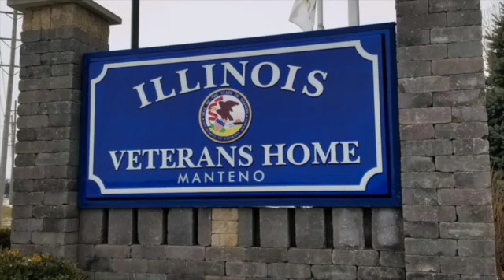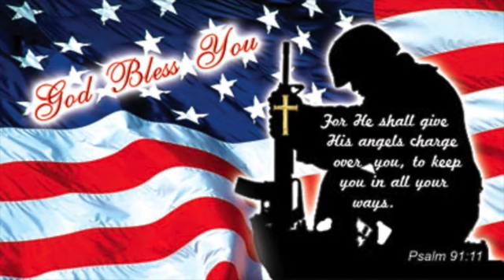Honoring the Veterans at the Manteno Veterans' Home - November 11, 2020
At the Border Town Parishes in Kankakee County - IL, we have been working with Mr. David Pedersen of the Manteno Veterans Home in an effort to support the folks over there who faithfully have served our country. Many of the men and women living there have no families or friends that come to visit and Mr. Pedersen had asked that we provide resources to bring them hope.

David sent us a "needs" list of items for the vets. In addition, he asked that we create some type of video that can be broadcast on the television there, showing our country's support for their efforts in protecting us. This video is part of the service life from the Catholic Churches in the area that support our veterans.

If you would like to provide any of the following for these men and women who have served our country, please ship them to

The Manteno Veterans' Home
Attn: Volunteer Services
1 Veterans Drive
Manteno, IL  60950

The Veterans Home is looking for...

NEW PERSONAL CARE ITEMS...
Men's T-Shirts (Sizes M-4XL)
Men's Sweatshirts (Sizes L-4XL)
Men's Pajamas (Sizes L-4XL)
Sweatpants (Sizes M-4XL)
Diabetic Socks
Pre-Electric Lotion
Electric Razors (New)
Aftershave
Body Wash (Men & Women)
Cologne for Men (AXE Spray)
Kleenex
Hair Cream

FOODS
Small Candy Bars (No Nuts)
Individually Packaged Chips
Soft Breakfast Bars
Coffee (Regular & Decaf)
Soda (Diet & Regular)
Individually Packaged Cookies
Puffed Popcorn Regular/Cheese
Sugar Free Gum/Freedent
Candy (Sugar-Free / Chocolate Bars)
Snack Cakes (Little Debbie/Hostess)
Packaged Crackers (Cheese/Peanut Butter)
Cookies (Regular & Sugar-Free - No Nuts)

MISC
Reachers/Grabbers
Paper Towels/Rolls
Batteries AA/AAA
Pocket Talkers
Forever Stamps
Napkins
Headphones
Seasonal Plates
Solo Cups (Small)

Please bring all items to the Volunteer Office located in Building S-2. Prescheduled appointments are preferred. The Volunteer Services Office is open Monday - Friday from 8:00 a.m. - 4:30 p.m. If you have any questions, please call or .